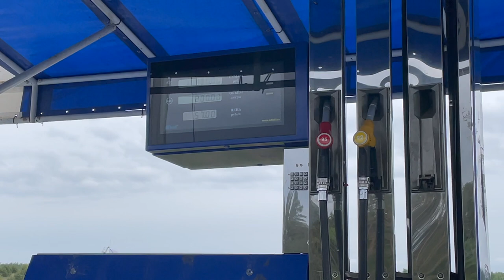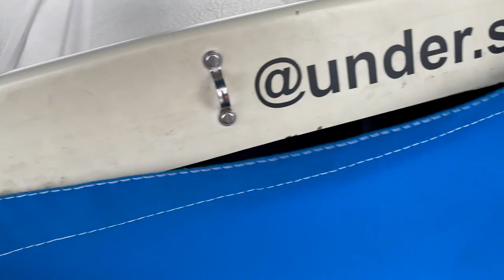Взбесившийся автопилот. Из Коприно в Углич. День 27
30.05. С утра забили смазку в текущий сальник, воспользовались душевой Коприно, заправились и пошли в сторону Мышкина. Да-да, мы хотели дойти именно до Мышкина и посетить этот город-музей.

Накануне у нас свихнулся автопилот. После того, как его сняли с румпеля, но не выключили режим управления, он подумал, что его переставили вдруг на другой борт. Обратно его перестроить оказалось той ещё задачкой

Погодка ветренная, Волга волнуется, волна в корму. Вроде на реке, а качает, как на море

Не нашли стоянок рядом с Мышкиным. В итоге проскочили до самого Углича. Остановились у теплохода Бекас, пришвартовавшись к борту. Если кто-то будет искать стоянку в Угличе, имейте в виду

Просим прощения за ветер